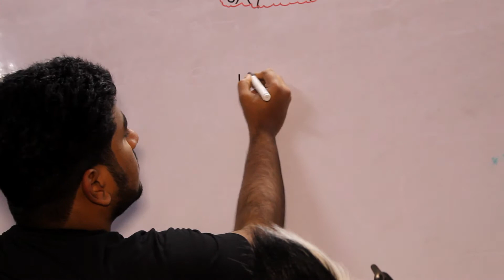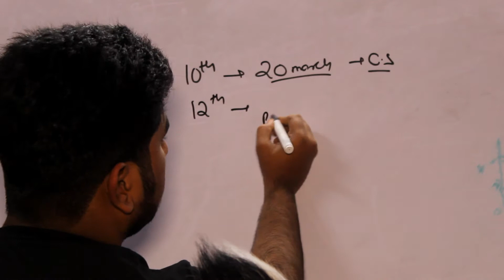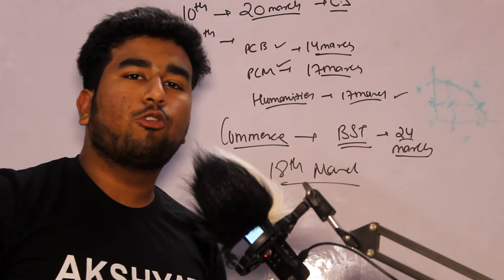CBSE BOARDS....Ab Kya Hoga?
1 Event coverage - videography and photography.
2.Video advertisements.
3.Youtube video pre and post-production.
4. Social media account handling.
5.Online business development.
6.music video production.
7.documentry pre and post-production.
8.video and photo editing.
9.Youtube channel development.
10.Film production and direction.